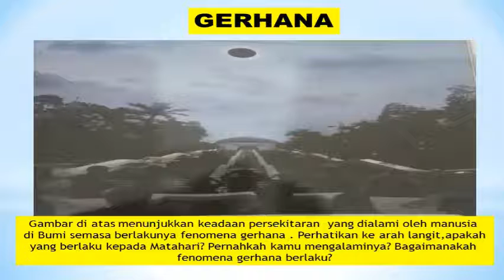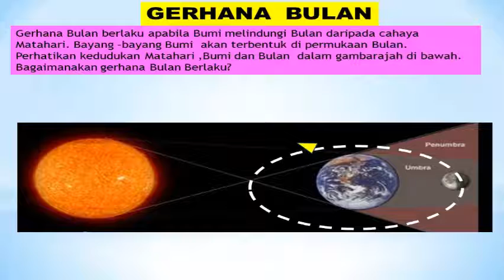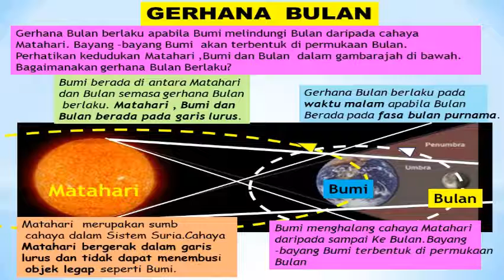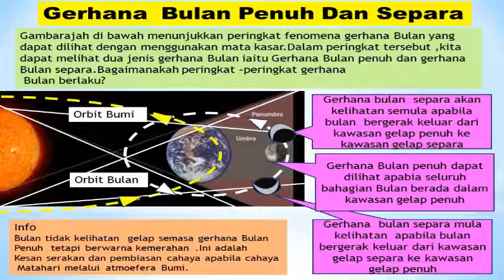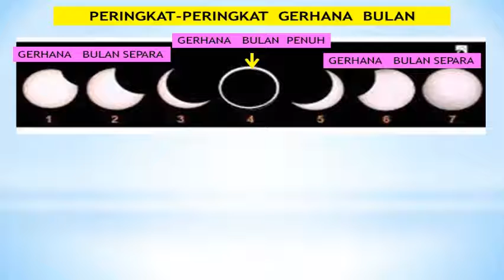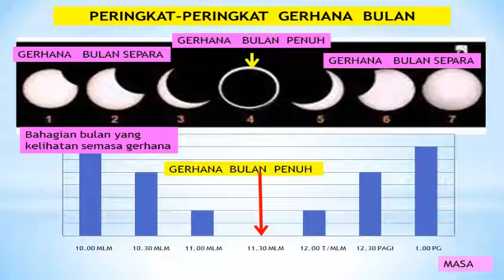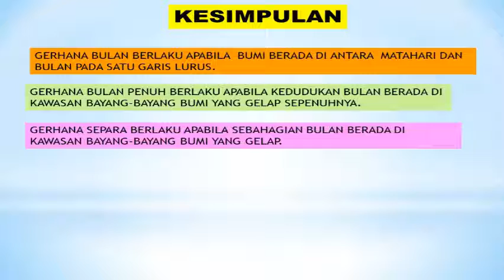SAINS TAHUN 6 GERHANA BULAN